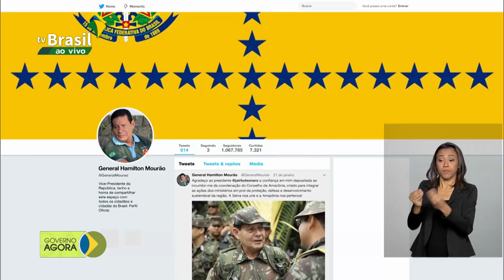Anvisa recolhe lotes de medicamento para úlcera no estômago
22.01.20 - Foi anunciada a criação do Conselho da Amazônia que vai aliar preservação do meio ambiente ao desenvolvimento da região. O vice-presidente Hamilton Mourão agradeceu ao presidente Jair Bolsonaro a confiança para coordenar o Conselho da Amazônia.
A Anvisa anunciou o recolhimento de lotes do medicamento cloridrato de ranitidina^, que serva para tratamento de úlceras no estômago.